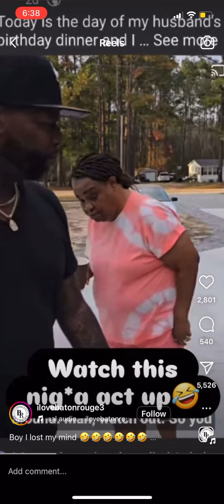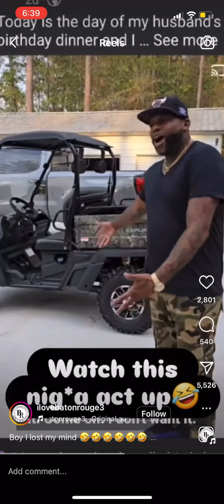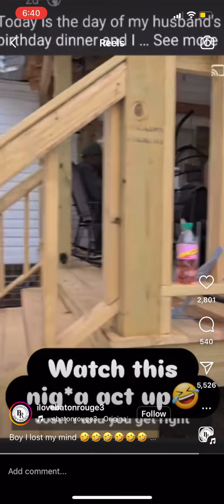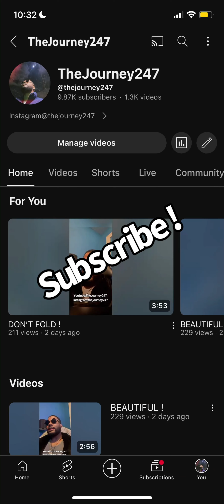NOT WHAT I WANTED !